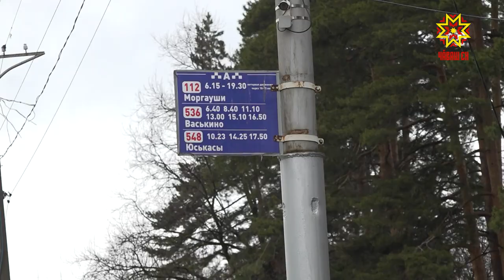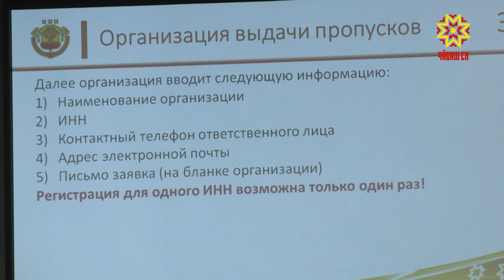Оперштаб: нелегальные перевозки и дезинфекция транспорта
С 3 апреля согласно 92 Указу врио Главы Чувашии межмуниципальные маршруты могут осуществлять пассажирские перевозки строго в определенное время. Контролировать перевозчиков станут с помощью электронных пропусков.